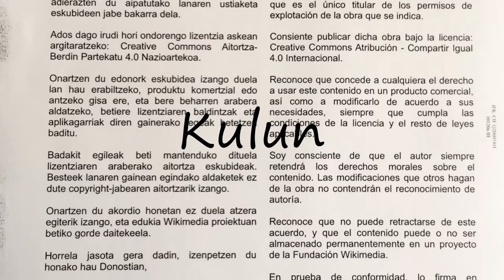How to Pronounce Kulun?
How to say Kulun? Learn the pronounciation Kulun! How to Pronounce Kulun. Expand your vocabulary, learn English words. Use this free pronunciation guide to practice words at a time. Learn for free. Thank you for viewing, please like or subscribe! hoe om te sê, si të thuash, እንዴት እንደሚናገር, wie sagt man, comment dire, come dire, como dizer, как сказать, nasıl denir, cómo decir, 怎么说, πώς να το πω, hoe zeg je.